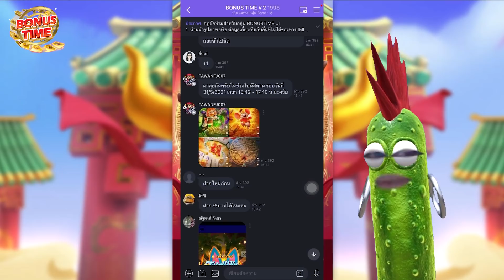(เกมวัวนรกค่ายPG) ปั้น 100 ช็อคคคาาาาาที่!!!!!!😎😎(Pocket Games)fortune-ox สล็อตค่าย PG